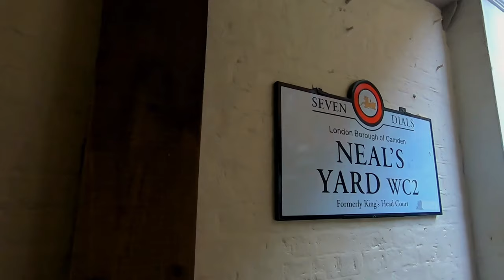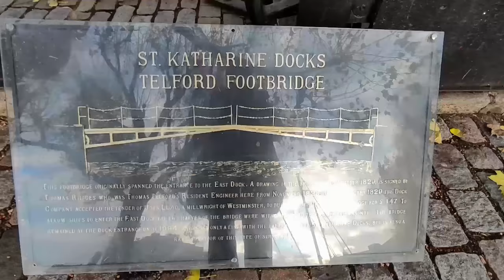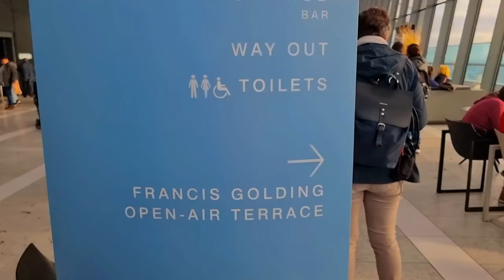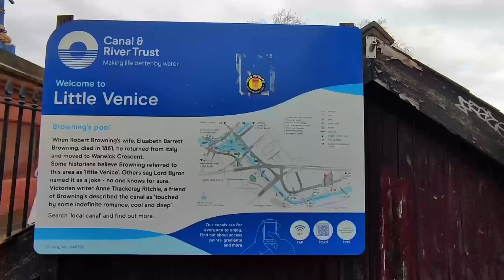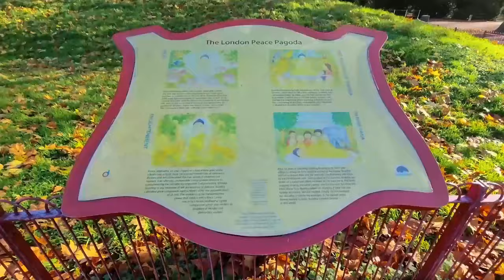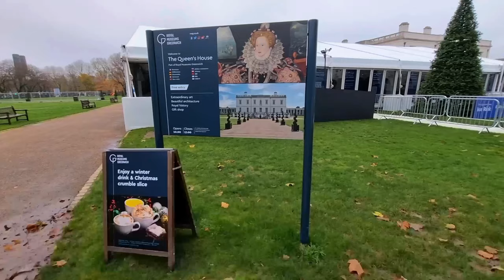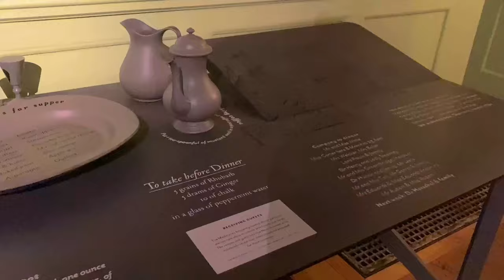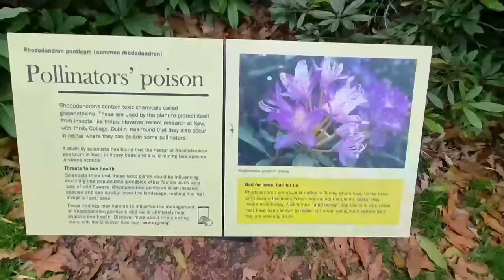18 LESSER-KNOWN Places in London You'll Love | Hidden Gems to Explore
Discover the hidden side of London with our guide to 18 lesser-known places to visit. From secret gardens and historic markets to quirky shophouses and Victorian architecture, we’ll take you off the beaten path and show you a side of London that most tourists never see. Whether you’re a local or a visitor, these hidden gems are sure to surprise and delight you. Join us on a journey to explore more of London.